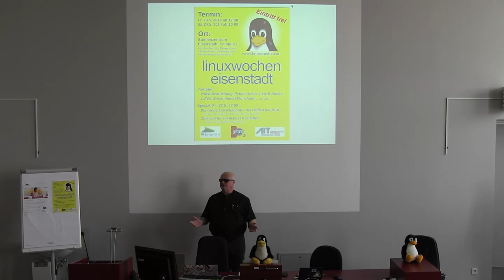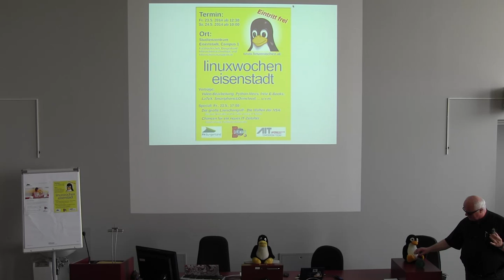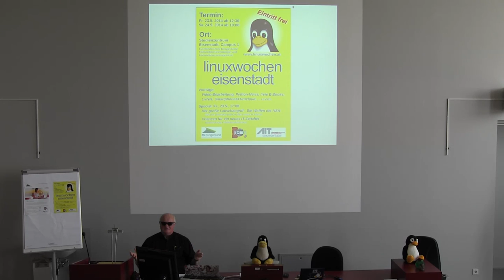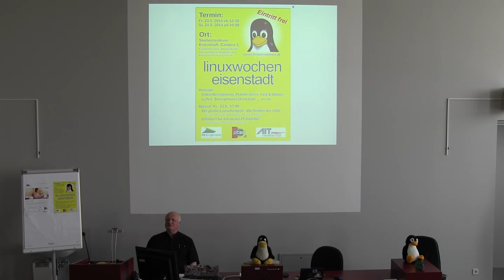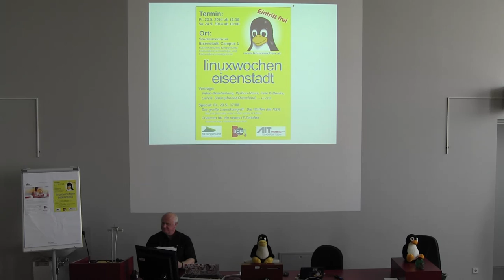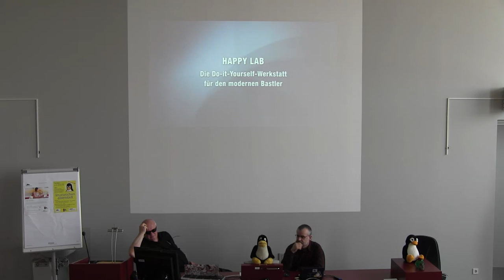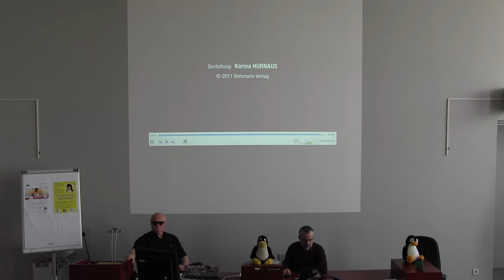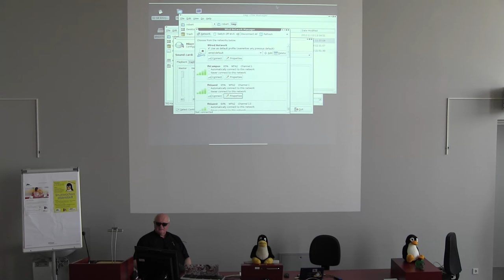20140523 video editoren unter linux herbert gassner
Video-Editoren unter Linux
 Herbert Gassner
Der   Vortragende zeigt anhand von kurzen Videoclips die Vielfalt der    Videoeditoren unter Linux auf und erörtert die Vor- und Nachteile des    Einsatzes der einzelnen Programme.